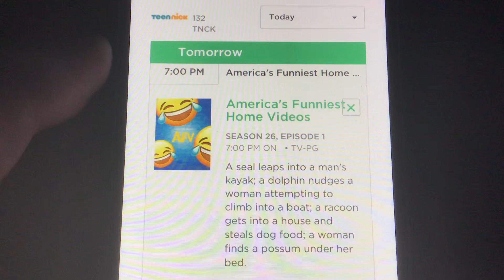AFV on TeenNick